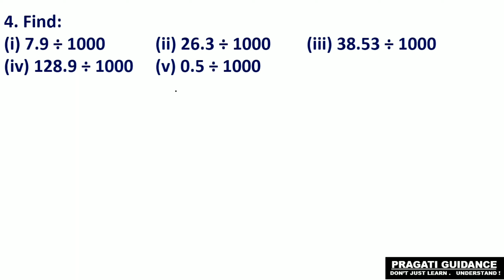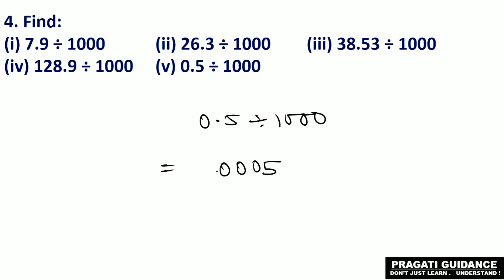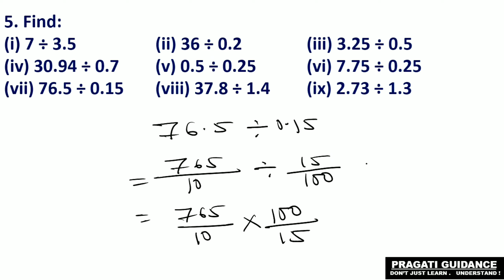Fractions and decimals || Ex - 2.7 || CLASS - 7 || CBSE